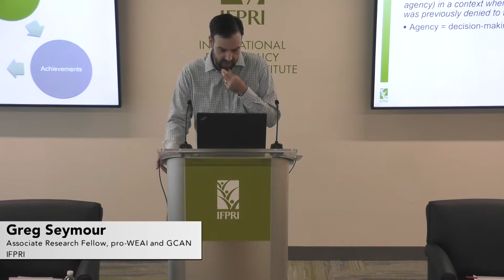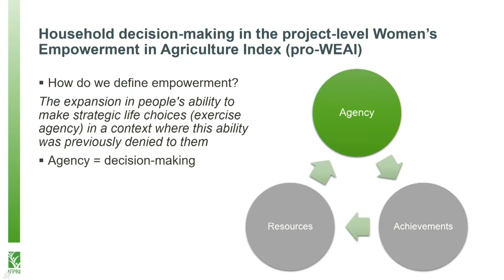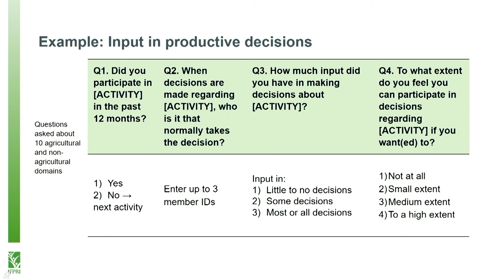Greg Seymour, Associate Research Fellow, pro-WEAI and GCAN, IFPRI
The concept of resilience is catching on among humanitarian and development actors seeking to help individuals, households, and communities prepare for, adapt to, and recover from severe shocks and stresses. Many organizations are recognizing that individuals’ resilience capacities and vulnerabilities differ significantly and are shaped by their gender, class, caste, ethnicity, marital status, and other forms of social identity. What lessons can we learn from efforts so far that aim to address gender and social barriers to resilience?

Join us for a discussion on new approaches to promote gender-equitable resilience in practice. This seminar will bring a focus on how three organizations are working to study and shift intra-household decision-making dynamics to strengthen resilience. Presentations will draw on research and programmatic learning from IFPRI’s Gender, Climate, and Nutrition (G-CAN) Initiative and new project-level Women’s Empowerment in Agriculture Index (pro-WEAI), Mercy Corps’ Building Resilience through the Integration of Gender and Empowerment (BRIGE) program, and Save the Children’s Livelihoods, Agriculture, Health Interventions in Action (LAHIA) Program. We also welcome Tom Spangler, consortium lead for USAID’s Resilience Evaluation, Analysis and Learning (REAL) award, to introduce our discussion with insights from REAL.